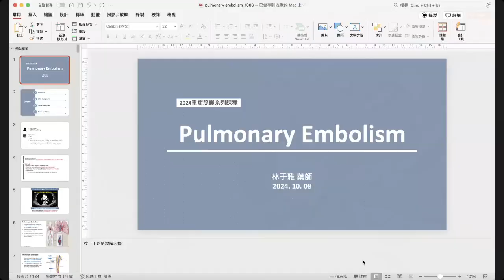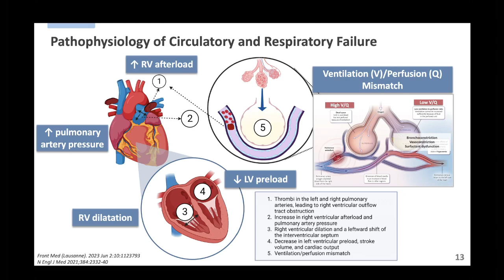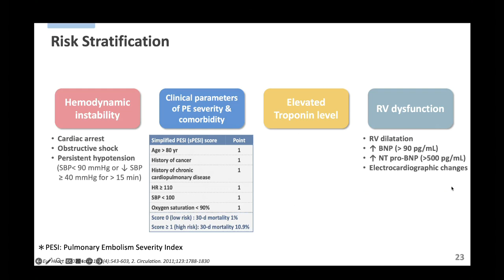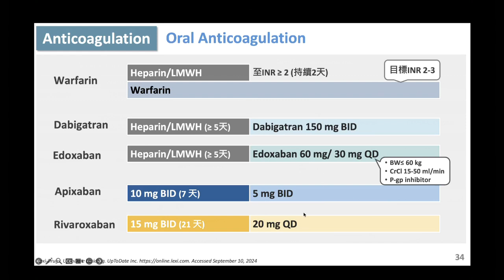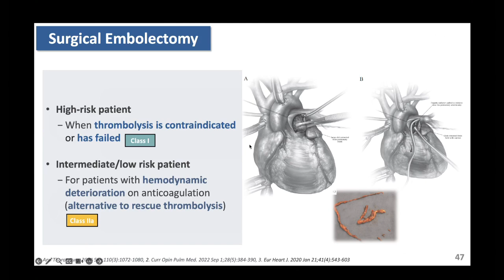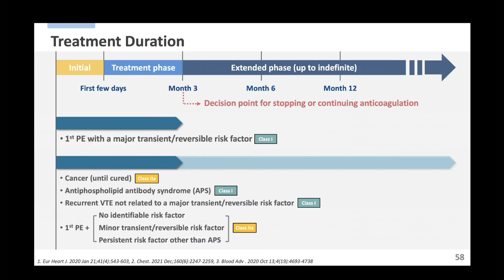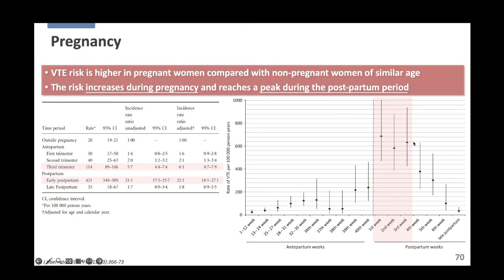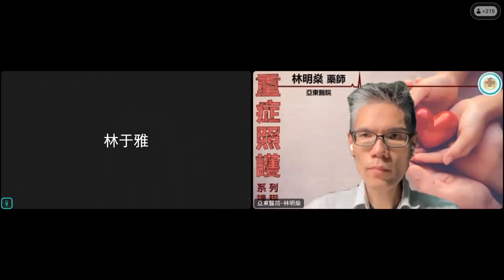20241008 重症照護系列課程 Pulmonary embolism